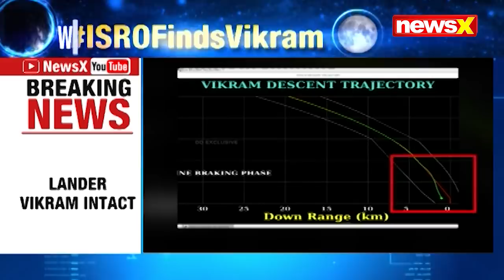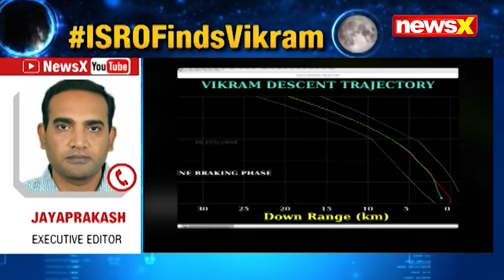Chandrayaan 2 Mission: Lander Vikram Intact, ISRO Trying to Communicate with Lander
Chandrayaan 2,
vikram lander,
indias moon mission,
moon mission,
vikram lander found,
lander vikram found,
Vikram Lander Intact,
chandrayaan 2 news,
vikram lander found,